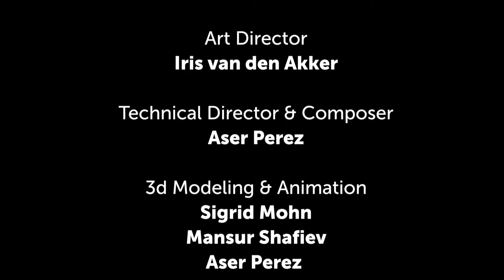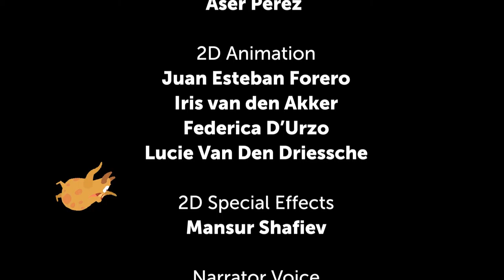De Pont - Interplanetary Ferry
A new animation edition of DE PONT taking place in outer space by Lucie van den Driessche, Sigrid Mohn, Aser Perez, Juan Esteban Forero, Mansur Shafiev, Federica D'Urzo, and Iris van den Akker.

DE PONT is a game and (interactive) film challenge that was launched in May 2015 and runs until at least 2016. The challenge is open to game and film professionals and students, animators, developers, designers, composers, storytellers and students. Registering is quick, easy and free at: depont.submarinechannel.com.

One theme | Free 3-D assets | Unity compatible | Anyone can join

ABOUT
SubmarineChannel.com and the Amsterdam Creative Industries Network present De Pont – an interactive film and game challenge that revolves around a true Amsterdam icon. Creators are invited to create a short (interactive) animation or game that takes place on the famous free ferry over the river IJ. De Pont is part of a research project that explores the storytelling potential of 3D game engines such as Unity for both filmmaking and game development. Whether you’re a student, a professional, or a studio – anyone can join. We provide the assets. You create a game or an animated film.